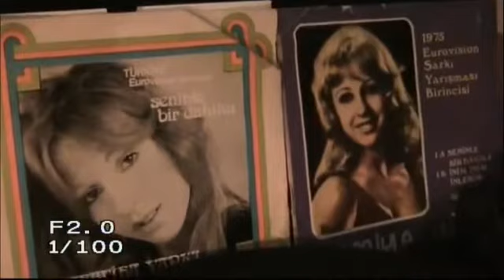Semiha Yankı şarkımızı ingilizce söylüyor